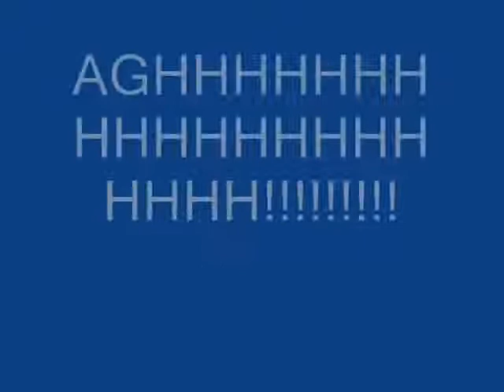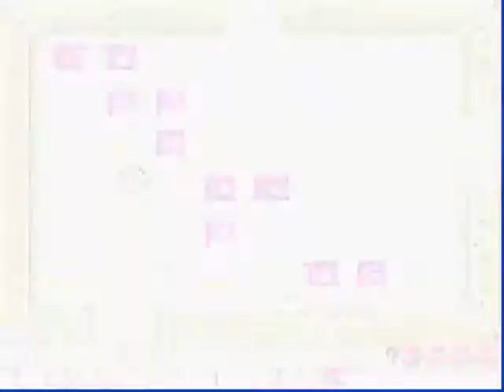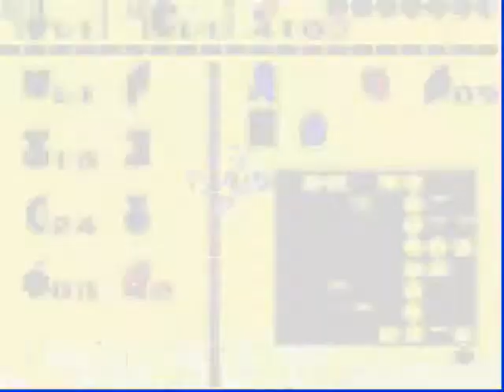Let's Play LoZ Link's Awakening #19 - AGGGGGGGGGHHHHH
Part 19, so close to 20, yet so far  away. Hey everybody the song in the intro is Come Sail Away, South Park Style, sung by Eric Cartman. In this part, I get through even more of the 5th dungeon, and EPICALLY FAIL!!